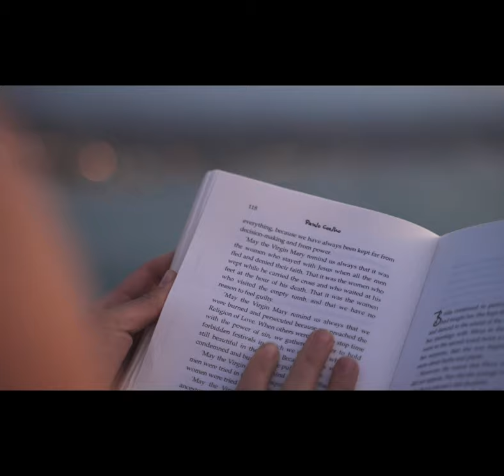நம்ம மூளையால இப்டிலாம் கூட பண்ண முடியுமா..?|Five amazing facts about human brain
Top facts Series, Smart thirai Public Review, Food Review, Travel Travel Series, public talks,
Hey crazy people.

The official Tamil channel "Smart thirai". Stay updated with latest  Trending's !!
With your Heart's